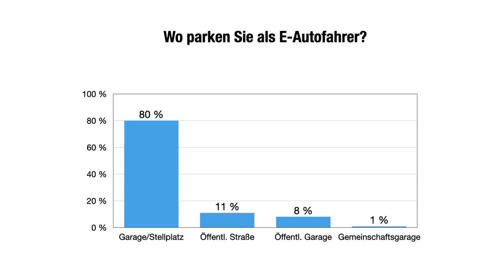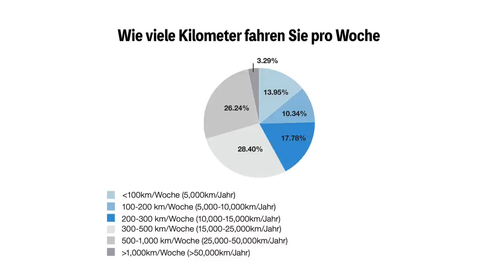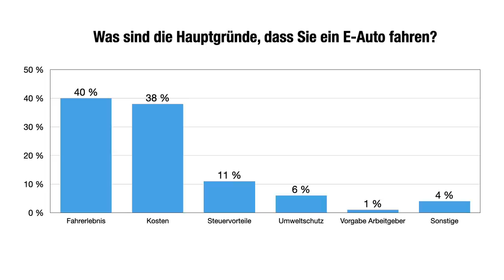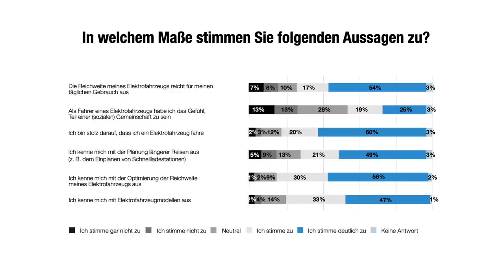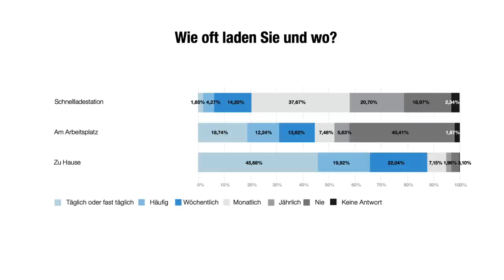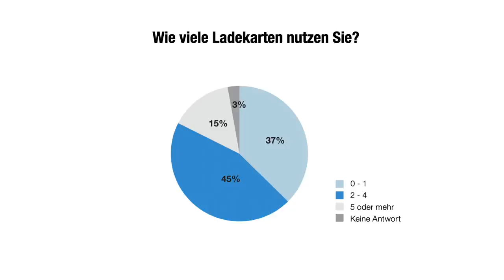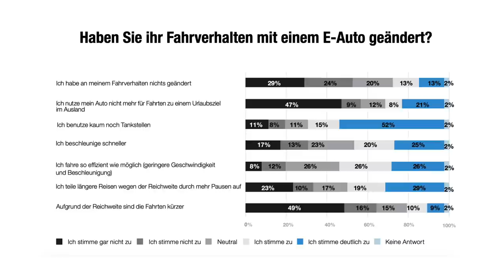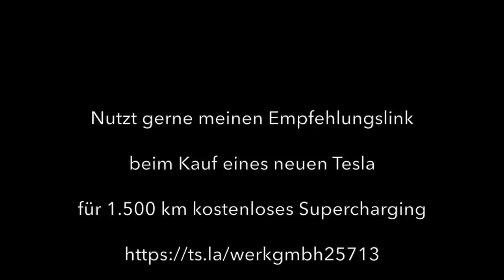Große Elektroauto Umfrage ausgewertet - Ladeinfrastruktur, Fahrverhalten, Umweltfaktor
Eine internationale Elektroauto Umfrage von Shell und NewMotion über Ladeinfrastruktur, Fahrverhalten, Umweltfaktor und Gemeinschaftsgefühl wurde von mir ausgewertet. Antworten von über 4.500 Elektroauto Fahrern aus 5 Ländern zu Fragen der Ladeinfrastruktur, persönlichem Fahrverhalten, Reichweiten, Gründe für den E-Auto Kauf und vieles mehr. Die Studie ist zwar schon von Anfang 2020, aber gilt als relativ repräsentativ.
Im Move Electric Update liefere ich euch interessante Themen, Tests und Hintergrundinformationen über Elektroautos und Elektromobilität.

Kostenlos laden?
Wenn du über den Move Electric Empfehlungslink ein neues Tesla Model 3, Model Y, Model S oder Model X bestellst, bekommst du von Tesla für 1.500 Kilometer kostenloses Laden an Teslas Superchargern geschenkt.